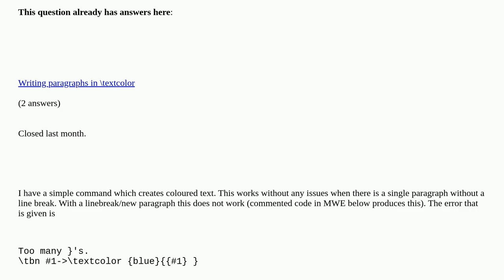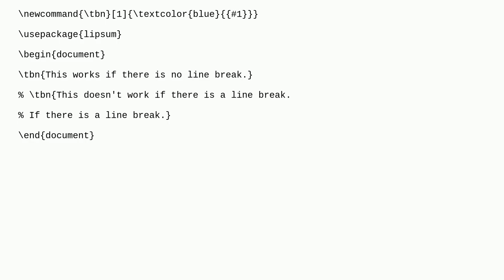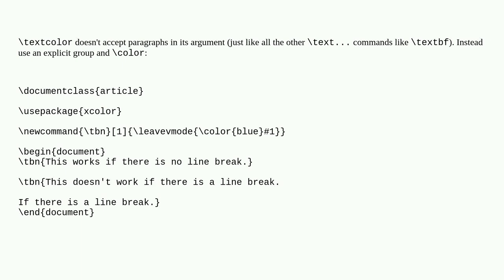Tex: How to make custom command work after line break/new paragraph?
How to make custom command work after line break/new paragraph? duplicate

A special thanks goes out to the awesome community

  line-breaking color